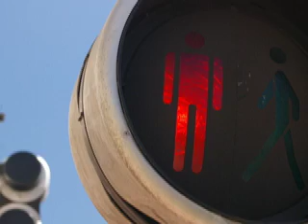Les trois couleurs de Poitiers: Rouge, Blanc et Bleu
These photos were taken in Poitiers (France). The idea was inspired by the Kieslowski trilogy of French movies of the same names. The song featuring in the movie is L'Alchimiste by Abd Al Malik.